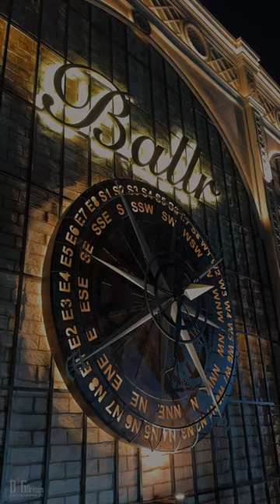Dimitri Vegas takes the Stage at India’s Biggest Nightclub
Get ready for an electrifying experience as Dimitri Vegas, the international sensation, takes the stage at India's Biggest Nightclub! Immerse yourself in the unparalleled energy as Dimitri Vegas commands the decks, delivering a sonic journey that transcends boundaries. From chart-topping hits to mind-bending remixes, he'll have you dancing the night away. Step into the heart of India's nightlife scene and witness the fusion of world-class music and a spectacular venue. Our nightclub, a haven for music enthusiasts, is the perfect backdrop for Dimitri Vegas to showcase his mastery in curating an unforgettable experience.